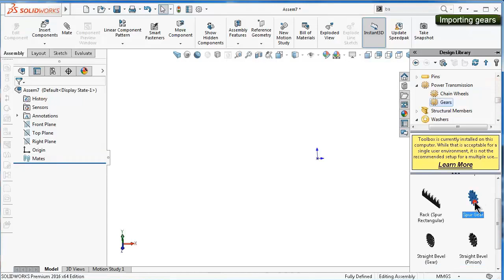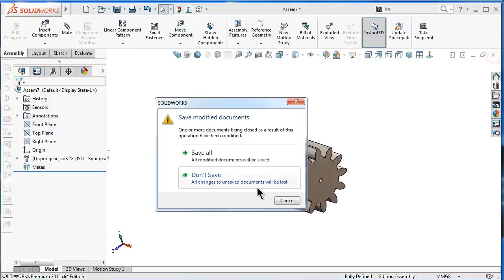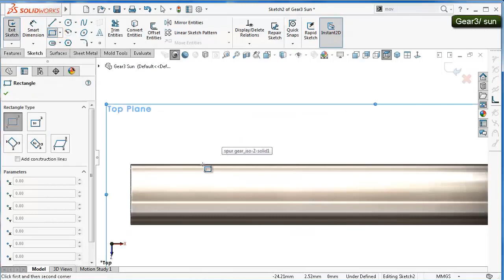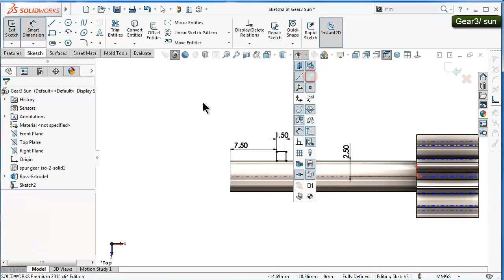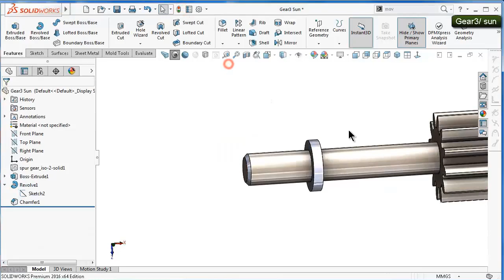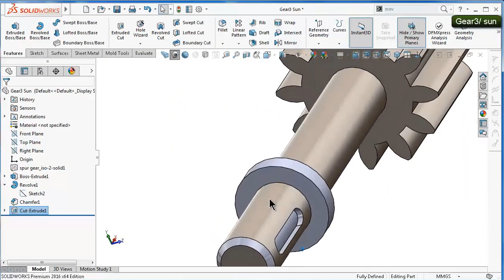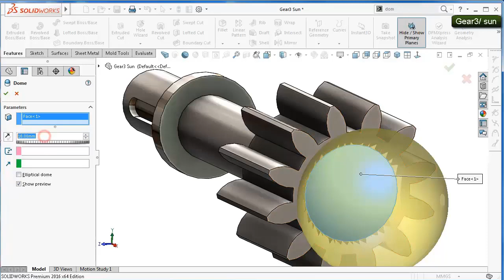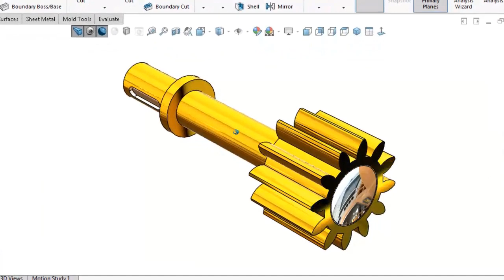3-Project 25| Planetary Gears System |SolidWorks Tutorial : sun gearshaft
This Channel  beside Tutorials Channel contain topics about:

- SolidWorks Sketching
- SolidWorks Surface
- SolidWorks Weldments
- SolidWorks Assembly
- SolidWorks Drawing
- SolidWorks Simulation
- SolidWorks Motion
And MORE

GO PROFIST ...BE SOLIDWORKIST  ◄ suggested words!

OTHERS:
solidworks tutorial sun gear shaft